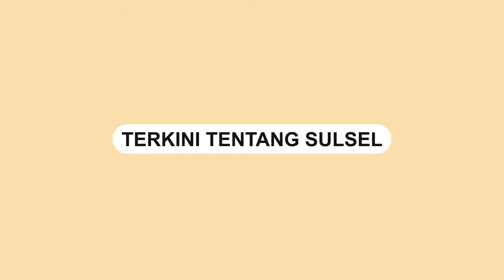Tanggapan Kadis Pariwisata Makassar Soal Makassar Menuju Kota Metaverse